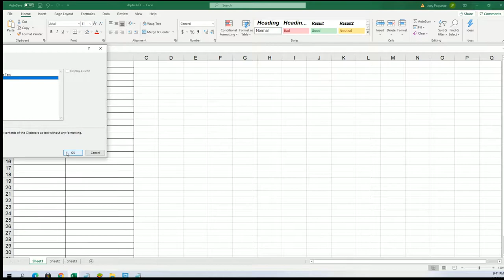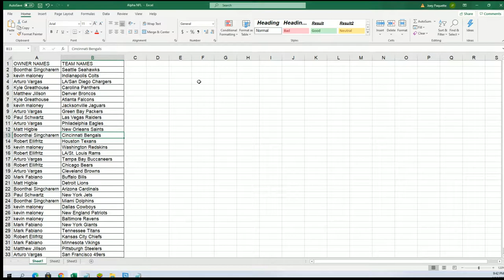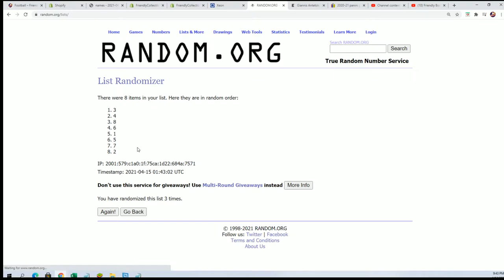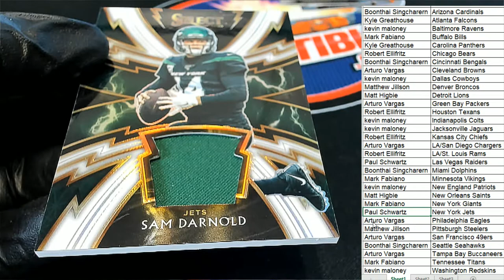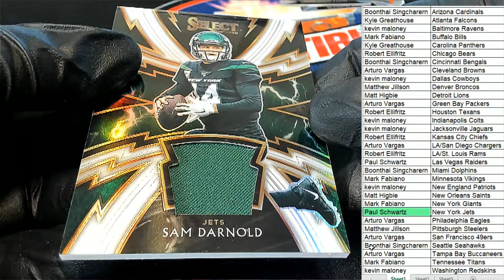2020 Panini Select Football ID 20SELECTFB201